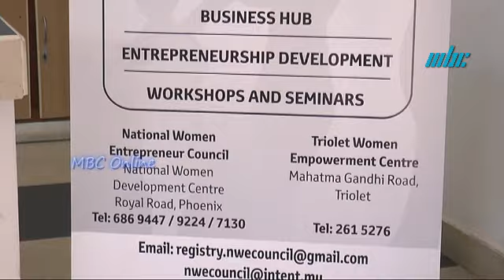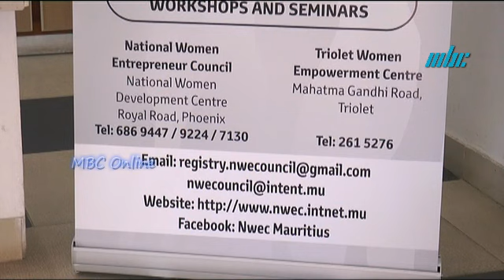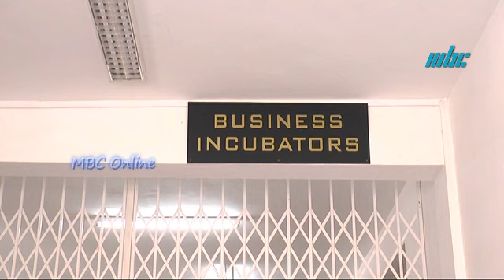Entrepreneuriat au Féminin - Aartee Seegoolam (SAS Painting)